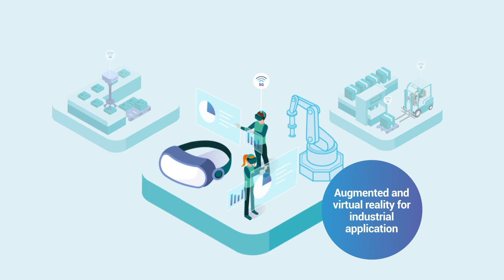5G Encode Animation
The 5G project will examine new business models for private mobile networks in the manufacturing sector